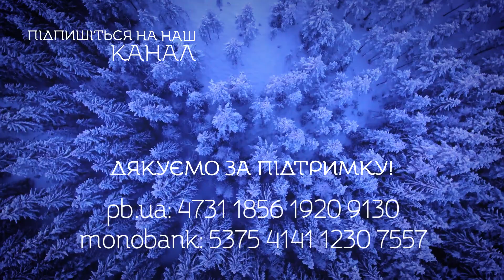Бог не піде за нашими бажаннями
Роздуми над Божим Словом на п'ятницю ІІ тижня Адвенту